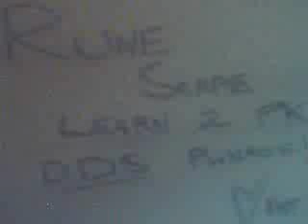The DDS Special Attack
How The Pro's Use The Dragon Dagger Special Attack.